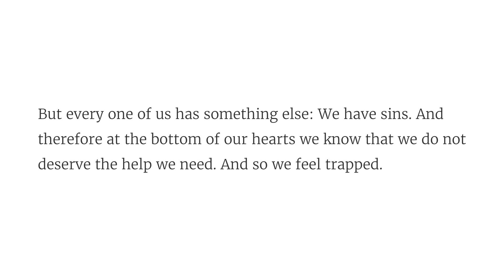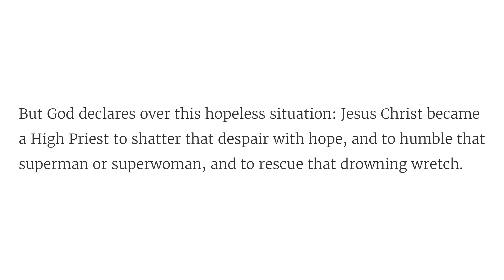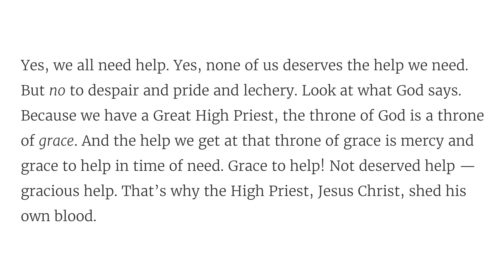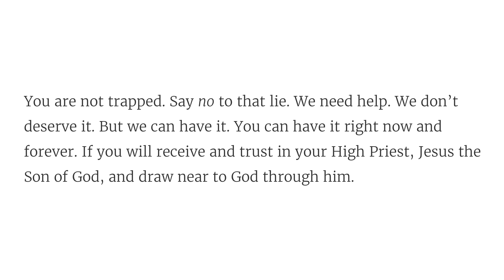Solid Joys (November 19): We All Need Help // Devotional by John Piper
Because we have a Great High Priest, the throne of God is a throne of grace.

"Let us then with confidence draw near to the throne of grace, that we may receive mercy and find grace to help in time of need. (Hebrews 4:16)"

Devotional excerpted from: “Draw Near to the Throne of Grace with Confidence”